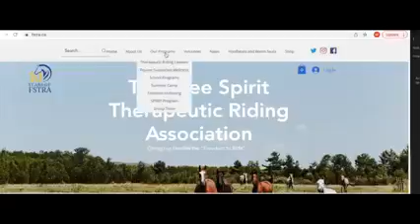Free Spirit Therapeutic Riding is AMAZING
We had an amazing day at Free Spirit Therapeutic Riding Association learning about their programs, getting to know their horses, and filling our hearts ❤️ to learn more, or to help raise funds for their climate controlled viewing area, go to fstra.ca 🐴 Melody & Forman